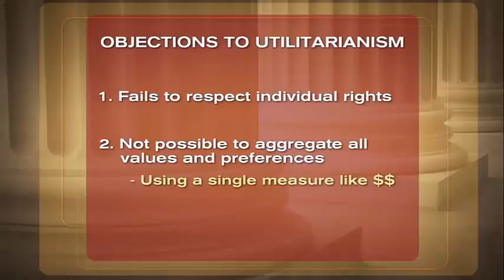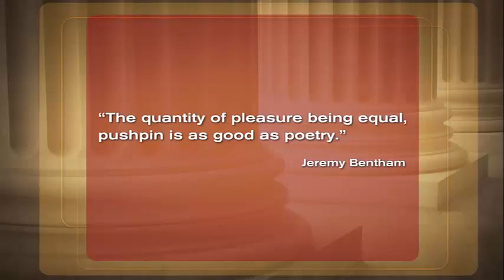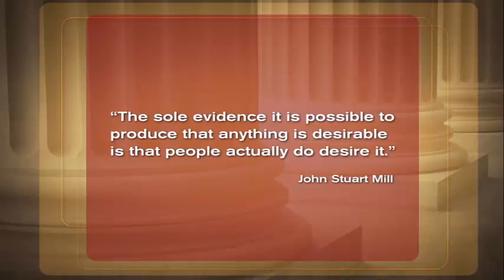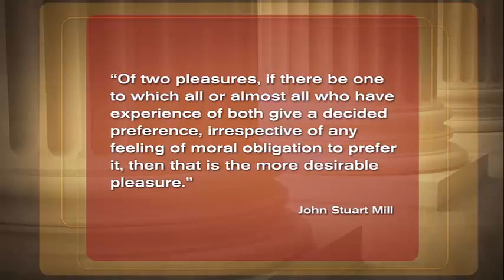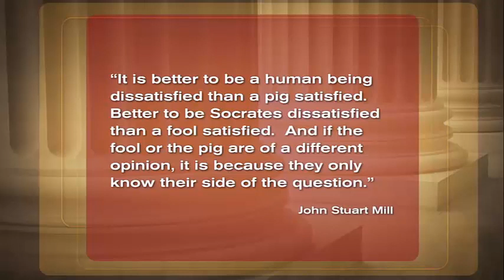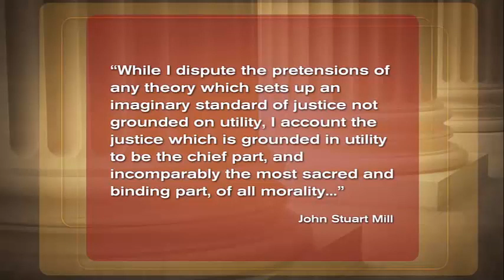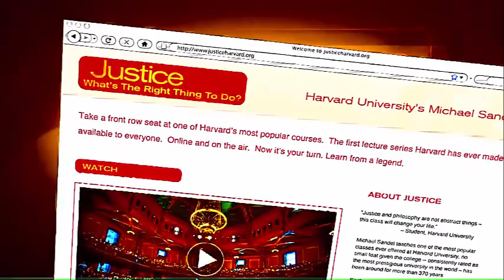04/24 - How to Measure Pleasure - J.S.MILLS - HARVARD's Michael Sandel's JUSTICE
Sandel introduces J.S. Mill, a utilitarian philosopher who attempts to defend utilitarianism against the objections raised by critics of the doctrine. Mill argues that seeking “the greatest good for the greatest number” is compatible with protecting individual rights, and that utilitarianism can make room for a distinction between higher and lower pleasures. Mill’s idea is that the higher pleasure is always the pleasure preferred by a well-informed majority. Sandel tests this theory by playing video clips from three very different forms of entertainment: Shakespeare’s Hamlet, the reality show Fear Factor, and The Simpsons. Students debate which experience provides the higher pleasure, and whether Mill’s defense of utilitarianism is successful.